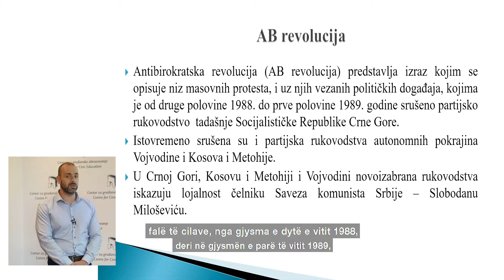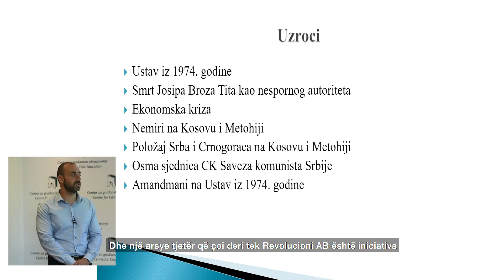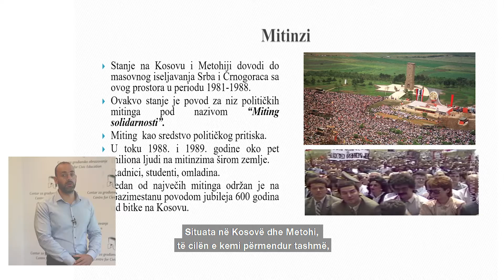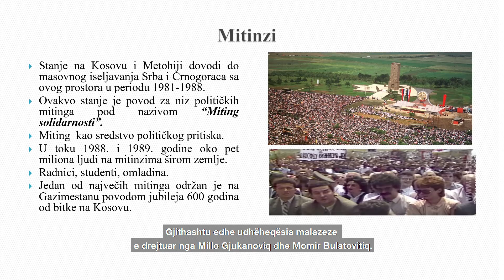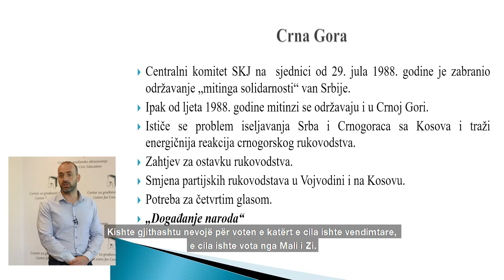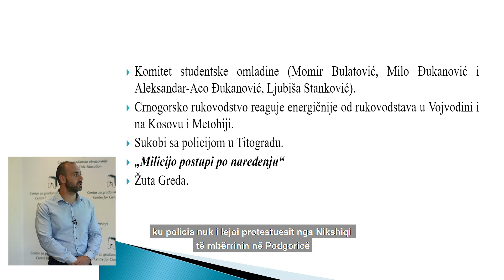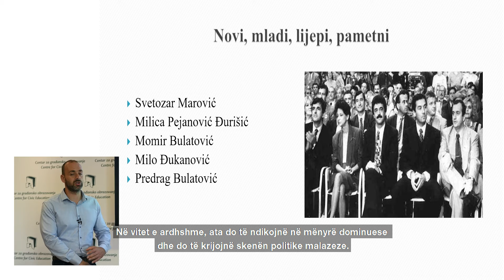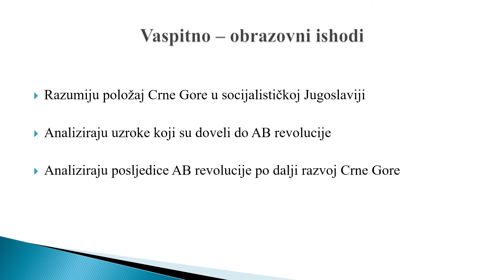Revolucioni Anti-burokratik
Përmbajtja e kësaj videoje është vetëm përgjegjësia e QEQ dhe në asnjë mënyrë nuk mund të interpretohet si një qëndrim zyrtar i Qeverisë së RF të Gjermanisë.